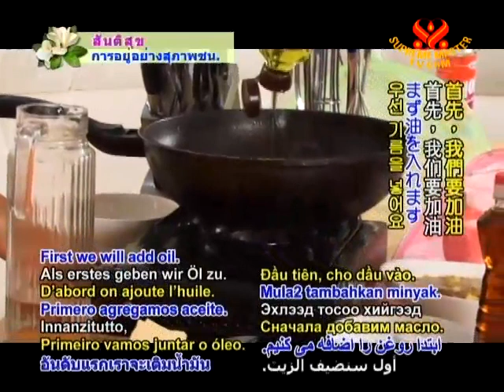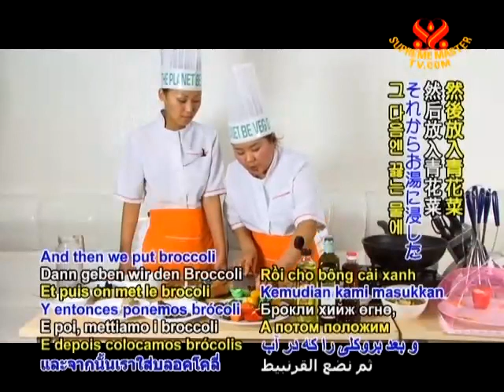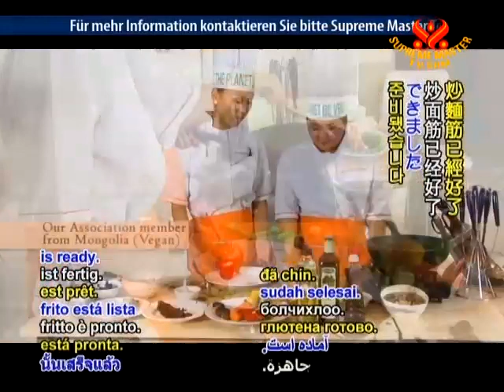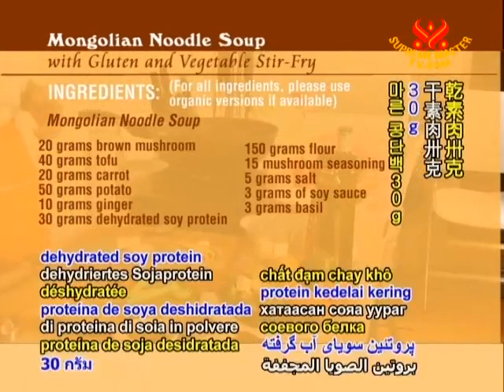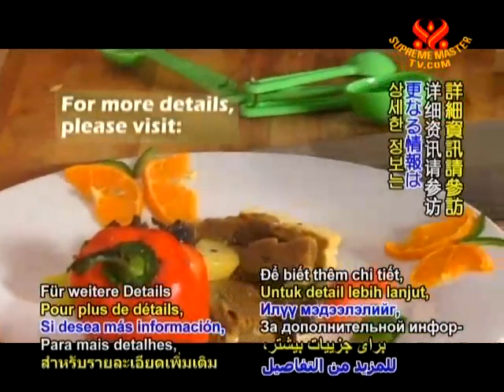07 22VEG1772モンゴルのグルテン入りスープ麺と野菜炒め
7.22VEG1772モンゴルのグルテン入りスープ麺と野菜炒め